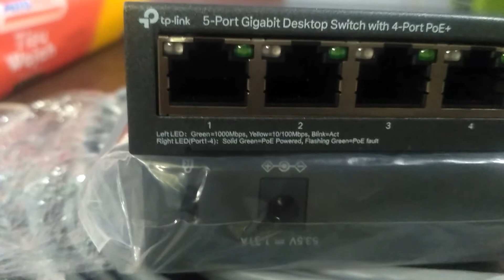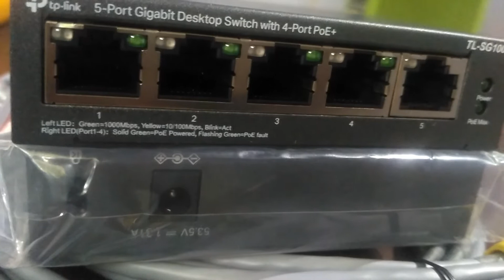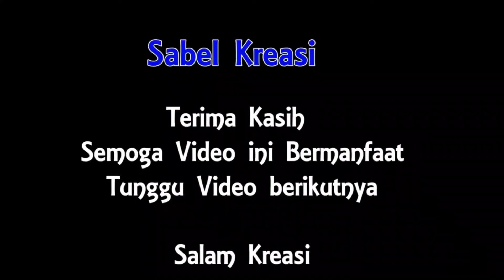TP-LINK TL-SG1005P, 5 PORT GIGABITE DESKTOP SWITCH UNTUK PERANGKAT FIBER OPTIK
Assalamualaikum Wr.Wb
Nah kali ini Sabel Kreasi membawakan tentang TP-LINK TL-SG1005P, 5 PORT GIGABITE DESKTOP SWITCH UNTUK PERANGKAT FIBER OPTIK
 Switch adalah peralatan jaringan berkecepatan tinggi yang digunakan untuk menghubungkan perangkat di jaringan dan memungkinkan transmisi data antara perangkat yang berbeda
Wassalam